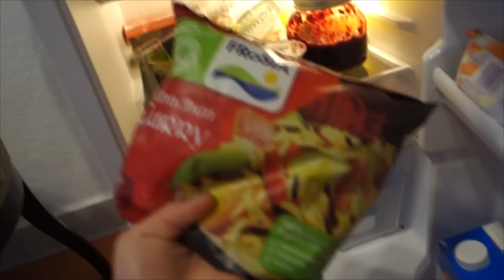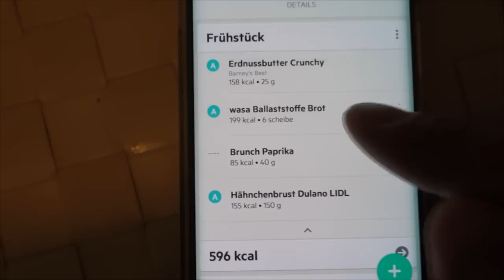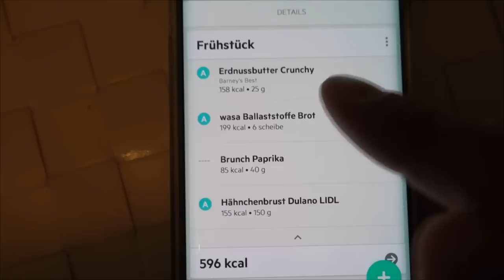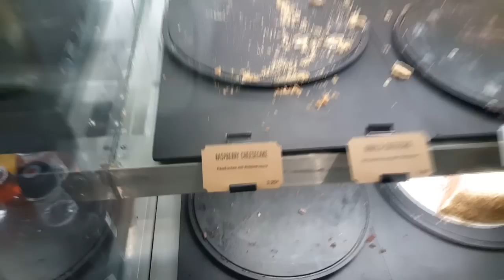Posing Battle mit Inscope21 & unsympathischTV | Vlog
►Meine neue Cam

INFO:
Um Missverständnissen zu umgehen - wir waren abends zu den regulären Öffnungszeiten trainieren und hatten nicht den Schlüssel für das genannte Fitnessstudio, wie anfangs im Video erwähnt. Das war eine unglückliche Fehlinformation die ich bekomme habe und von mir so weitergegeben wurde. Eike